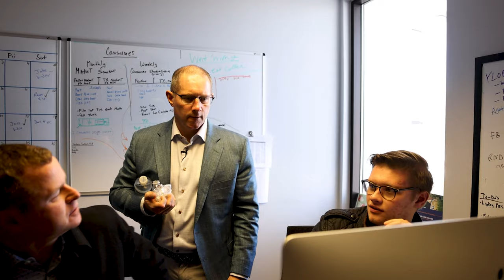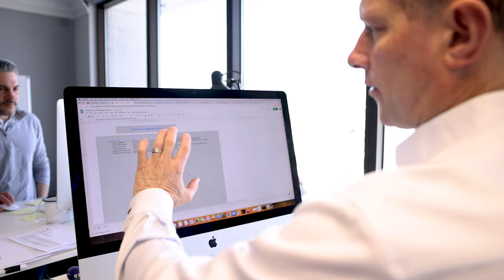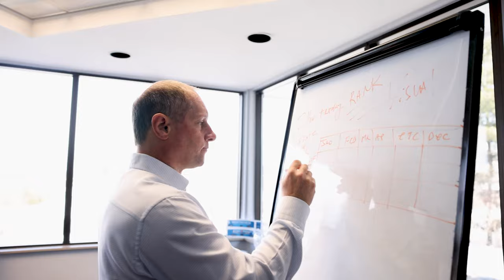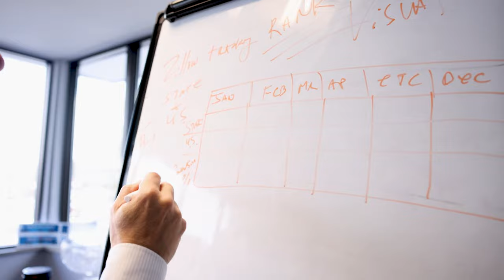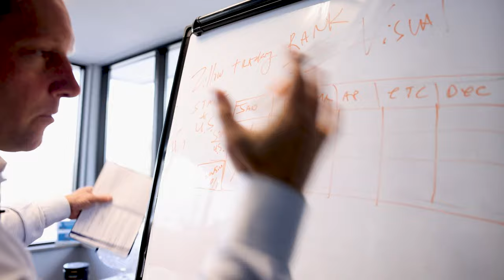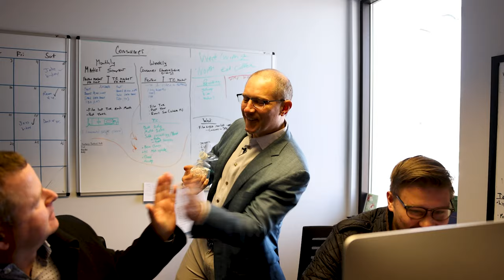Vlog #005: Sagano's & Shenanigans 🍜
✔Checking in on office 🤫 renovations
✔Hibachi lunch with the team 🙌
✔Marketing brainstorm session 🤯